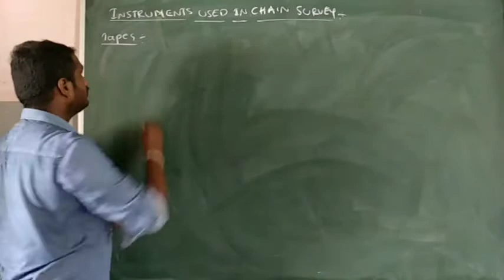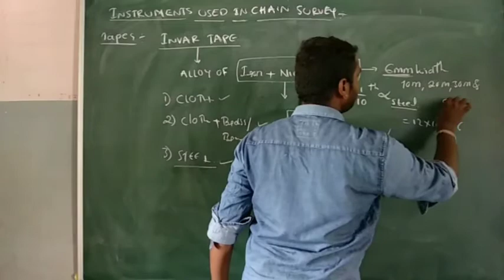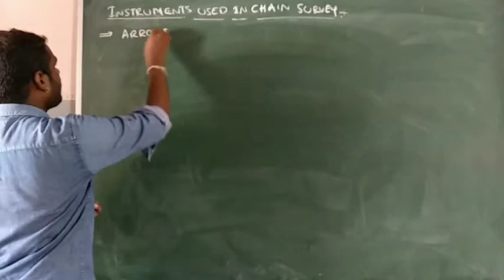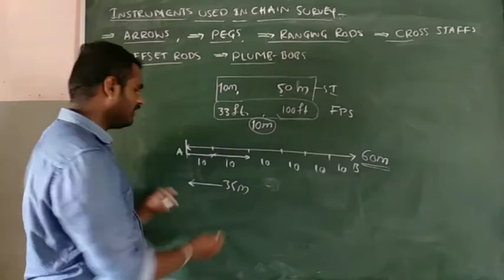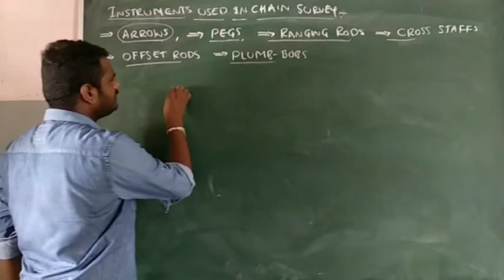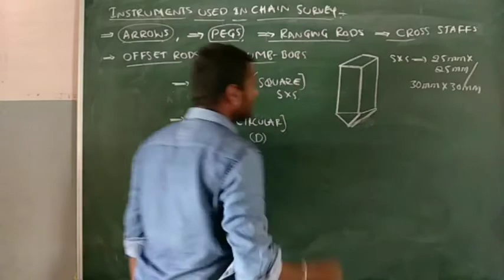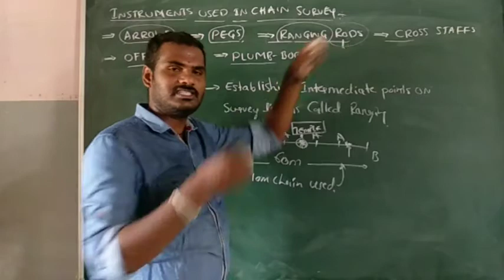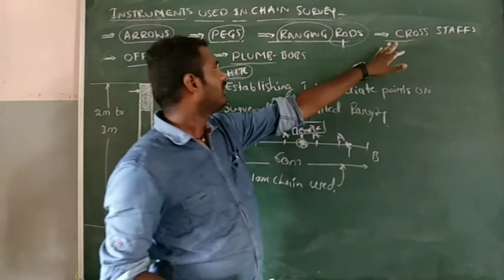instruments used in chain survey # lecture 8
invar tape
arrows
pegs
ranging rods